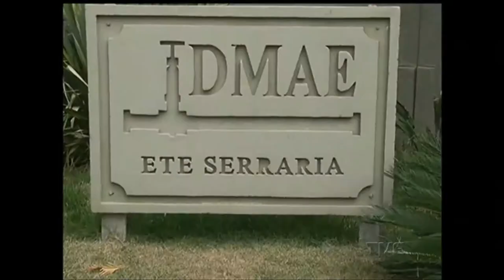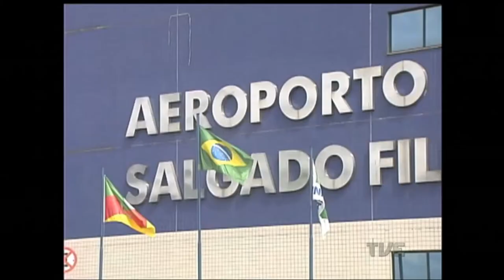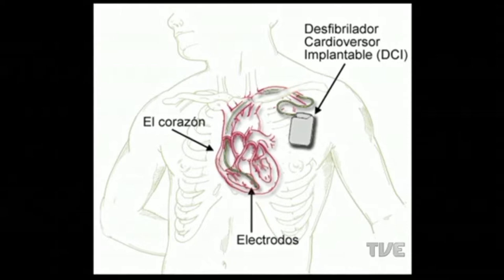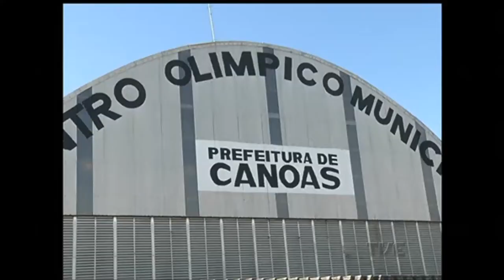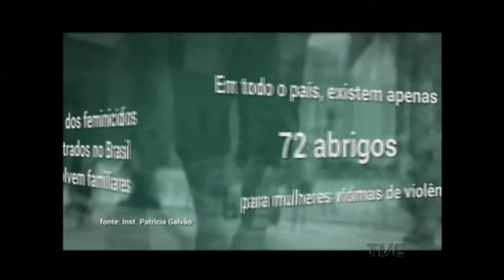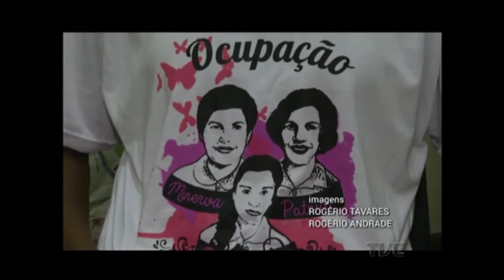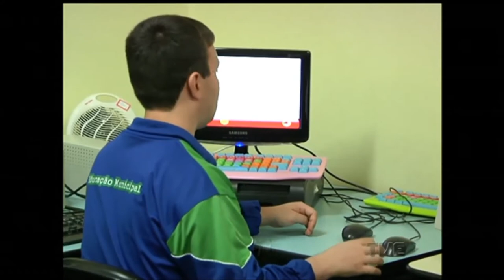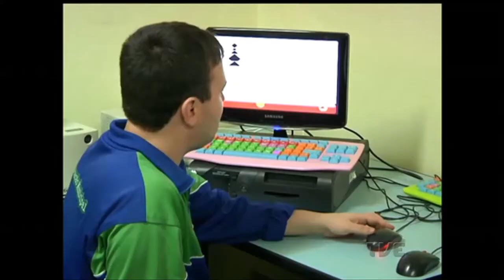Panorama | TVE - 6/4/17